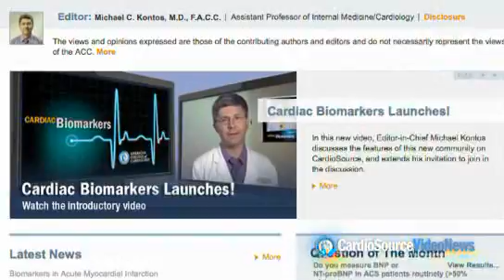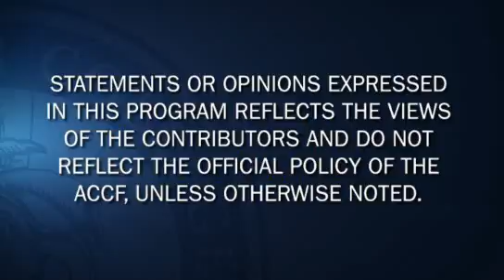Cardiology Countdown | PE, Waist Circumference and Troponins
Dr. Chris Cannon discusses his top three CV news picks for the week of Aug. 16, 2010.  Refs: #3 - Arch Intern Med. 2010;170(15):1383-89. #2 - Arch Intern Med. 2010;170(15):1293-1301. #1 - European Heart Journal Advanced Access Published Aug 3, 2010.